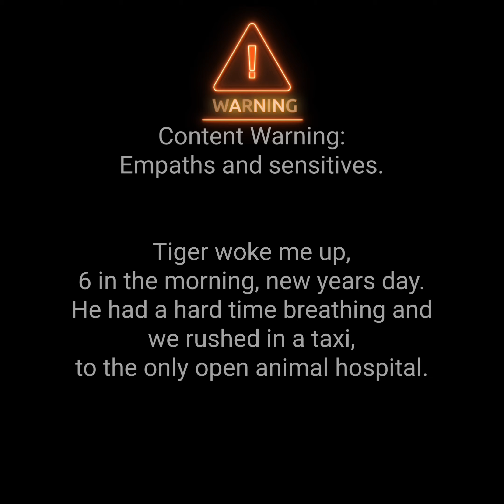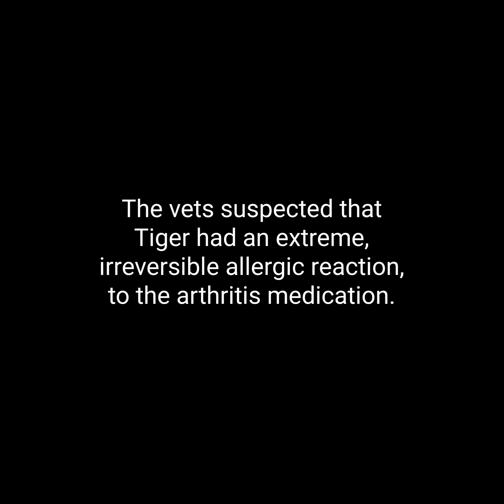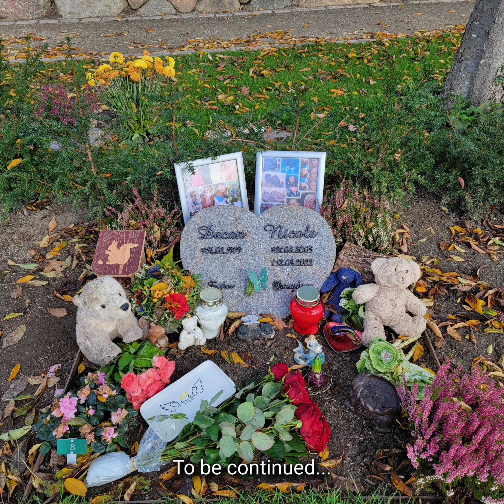The Life of Tintin, Year 9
This, this one was hard to make,
practically and emotionally.
Fair warning,
this will be very hard for you to watch,
but I hope you will,
I've put a lot of work into it,
time and emotions.
But bring a tissue box
and something to drink,
this one is 25 minutes long.

The scheduled premieres
are being released 14:00 Danish time.
That's 8:00 AM Washington DC time.

Once again, I'll be on YouTube Live Chat
doing the Premiere of each year.
So join us for the Watch Party on YouTube

𝘾𝙤𝙢𝙢𝙪𝙣𝙞𝙩𝙮 𝙂𝙪𝙞𝙙𝙚𝙡𝙞𝙣𝙚𝙨:
Keep the comment section clean!
There are children on this page!
This isn't a dating site either,
so don't spam the female audience.
Any rude, disrespectful, hateful,
advertisements, shoutouts, links,
racist, religious or political comments
will get removed and you
will get banned, permanently!
Do NOT sent me private messages
regarding, advertising, monetization,
anything similar to it,
you WILL automatically get banned.